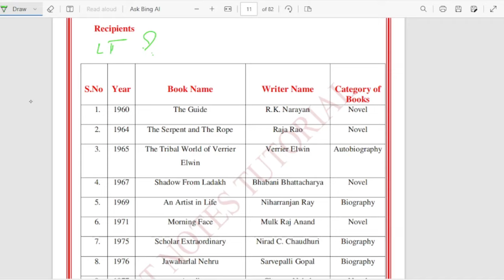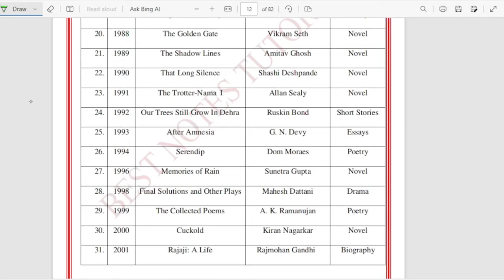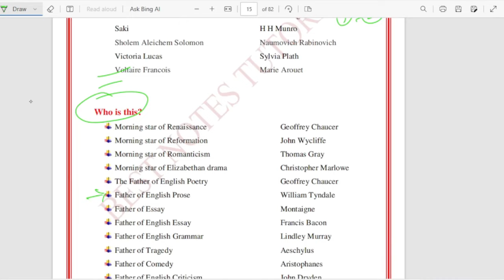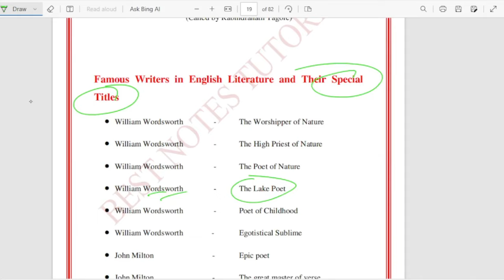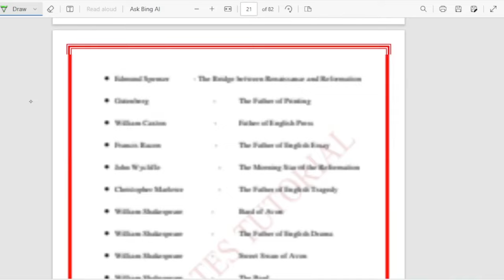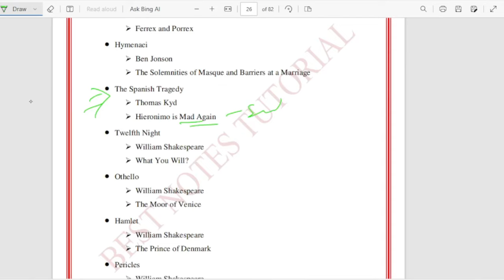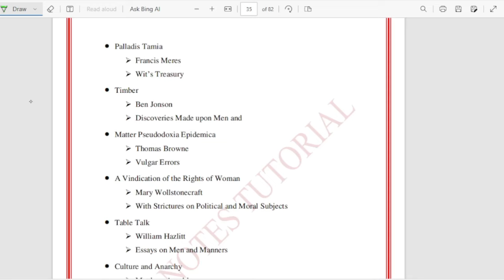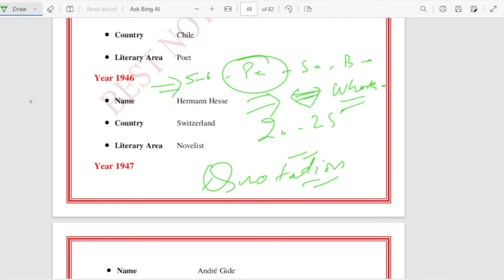Uttarakhand Lt Syllabus || Lt English Notes || Best Notes Tutorials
English Literature Notes Preparation|| Lt English|| Best Notes Tutorials

Tags -

Uksssc lt english uttarakhand,
Lt english uttarakhand syllabus,
Lt english uttarakhand pdf,
lt exam uttarakhand,

Queries-
What is the basic salary of LT teacher in Uttarakhand?
What is the qualification for LT teacher in Uttarakhand?
What is the exam pattern of LT grade teacher?
What is the qualification for LT exam in Uttarakhand?
What is the monthly income of LT?
What is the pay level of LT?
Is LT equivalent to B Ed?
What is the pay band for LT grade teacher?
What is the qualification for up LT grade English?
Who is eligible for LT grade exam?
What is the meaning of LT grade teacher?
What is the total marks for LT grade?
Is there interview in LT grade?
How can I become a lecturer in Uttarakhand?